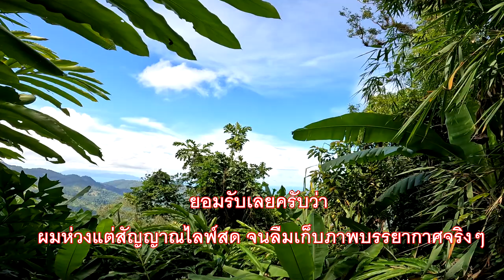(ตอนต่อ)สำรวจป่าเขา สุดปลายทางค้นหาที่มาสถานที่ รกร้างและวังเวง